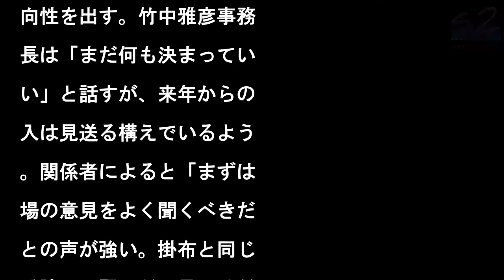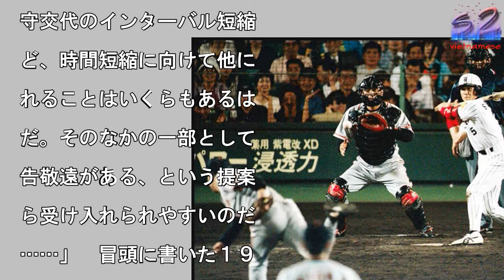昔も今も——「申告敬遠」に反対する理由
敬遠球を打ちに出て、サヨ

ラ打を放つ阪神・新庄。投

は巨人・槙原（１９９９年

月１２日、甲子園球場）

写真を拡大

【内田雅也の広角追球】プ

野球が来季から採用する「

手が投げない四球」、いわ

る「申告敬遠」はかなり昔

ら論議されていた。アメリ

野球殿堂（ニューヨーク州

ーパーズタウン）公式サイ

に説明がある。　１９５６

３月、大リーグ、アメリカ

・リーグのオープン戦で試

的に導入された。　当時、

リーグでも長引く試合時間

問題となっていた。今から

れば相当に短いが、１９５

年の平均試合時間は２時間

１分で、前年より３分延び

いた。この「投球省略説」

スピードアップに向けて「

命的意見」だと、ウインタ

ミーティングでア・リーグ

長が評価していた。　だが

方で、当時レッドソックス

督のピンキー・ヒギンスが

対を唱えている。　「敬遠

常に重大な局面で訪れる。

手はボールを投げるべきだ

何でも起こりうるし、また

際、起きている」　いま、

本で起きている論議とそっ

りではないか。つまり、大

ーグが今季から導入した申

敬遠制度は提案から６１年

経て実現したわけである。

１９８９年に原本が出たジ

ージ・Ｆ・ウィルの名著『

球術』（文春文庫）では「

まの野球は、あるべき姿か

外れている」と嘆く老人が

介されている。ただし、こ

嘆きが掲載されているのは

９１６年発行の『スポルデ

ング・ベースボール・ガイ

』だというオチがつく。‹

球のかたくななまでに伝統

な側面›だというわけであ

。　そう、野球は、いや野

を思う心は、昔も今もほと

ど変わっていない。　申告

遠に反対する。　敬遠を巡

ドラマがなくなる、という

由も確かにある。小林繁（

神）は敬遠球をサヨナラ暴

して敗戦投手となった。柏

純一（日本ハム）、ウォー

ン・クロマティ（巨人）、

庄剛志（阪神）らは敬遠球

快打してみせた。原辰徳は

海大相模高２年夏の甲子園

会で打席で「勝負してくれ

」と叫んだことがあった。

井秀喜の星稜高時代には物

を醸した明徳義塾の５打席

続敬遠もあった。　野球は

（ま）のあるスポーツであ

。投球と投球の間に監督も

手もファンも思いを巡らせ

。あの間がなくなるのは何

も味気ない。　今年９月１

日のメッツ戦で初めて体験

たイチロー（当時マーリン

）が「あれは（ルールを元

）戻さないと駄目でしょう

空気感があるでしょう。４

の間に。面白くないですよ

と話している。　目的は時

短縮で敬遠１回につき、１

間の短縮が見込まれるとい

。だが、実際に敬遠場面な

めったにあるものではない

今季導入した大リーグも昨

の平均３時間４分から同３

間８分と試合時間が延びて

る。時間短縮の実効性はほ

んどないと言える。　先日

ラジオ番組の収録で阪神の

ーナー付シニア・エグゼク

ィブ・アドバイザー（ＳＥ

）、掛布雅之が慎重論を投

かけていた。　「野球には

間”がある。勝負の綾と言

てもいい。それをどう感じ

か。時間短縮といってもど

だけ違うのかも疑問だ。フ

ンはどう思ってるのかな？

める前にファンの意見を聞

てみてはどうか」　プロ野

はすでに選手会も「問題は

い」と同意しており、導入

すでに決定的だ。来年１月

１日のプロ・アマ合同規則

員会で正式に決まる見通し

。　アマチュア野球に関し

は各団体の判断に委ねられ

。社会人・大学も同調する

度を示しているそうだ。

校野球は１月２２日に開く

本高校野球連盟（高野連）

判規則委員会で話し合い、

向性を出す。竹中雅彦事務

長は「まだ何も決まってい

い」と話すが、来年からの

入は見送る構えでいるよう

。関係者によると「まずは

場の意見をよく聞くべきだ

との声が強い。掛布と同じ

重論で、賢明だと言えるだ

う。加えて、平均２時間で

わる高校野球は、世界的に

、時間短縮の手本を示して

るとの自負もあろう。　プ

野球など日本の野球界は、

くからルールを大リーグに

らってきた。大リーグが導

した何年か後に追随してき

歴史がある。　今回の申告

遠についても「いずれ世界

に導入される。国際化の流

に逆らうわけにはいかない

という声がある。世界野球

フトボール連盟（ＷＢＳＣ

世界ランク１位の国として

率先して時間短縮に取り組

べき」との声もある。ただ

、意見集約もせず、何でも

リーグに右にならえでは、

れこそ姿勢が問われよう。

野球の普及・振興など将来

見据えた活動をするために

足した、プロ・アマ合同の

本野球協議会がある。時間

縮は大きなテーマである。

ある委員は「申告敬遠だけ

取り上げて時間短縮という

ら、おかしなことになる」

話していた。「投球間隔や

守交代のインターバル短縮

ど、時間短縮に向けて他に

れることはいくらもあるは

だ。そのなかの一部として

告敬遠がある、という提案

ら受け入れられやすいのだ

……」　冒頭に書いた１９

６年の大リーグでは「監督

マウンド訪問は１投手１回

とする規定を導入していた

今のプロ野球では当たり前

ルールだ。申告敬遠も将来

当然のルールになっている

ろうか。　＝敬称略＝　（

集委員）　◆内田　雅也（

ちた・まさや）　１９６３

２月、和歌山市生まれ。和

山リトルリーグで投手だっ

少年時代、敬遠の練習をさ

られた。緩く投げすぎると

ォームが崩れ、敬遠後の打

に対して球威は落ち、制球

乱れるのだ。実際、試合で

遠場面はなかったが、監督

深謀遠慮に感心した思い出

ある。桐蔭高—慶大卒。１

８５年４月入社。

昔も今も——「申告敬遠」に反対する理由 昔も今も——「申告敬遠」に反対する理由